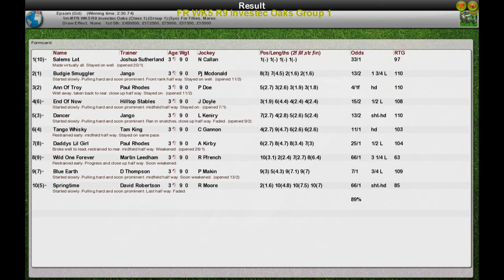FR WK5 R9 Investec Oaks Group 1